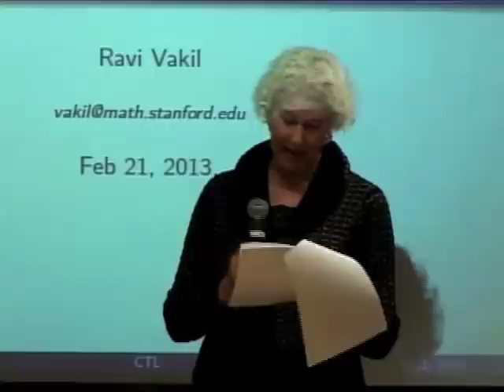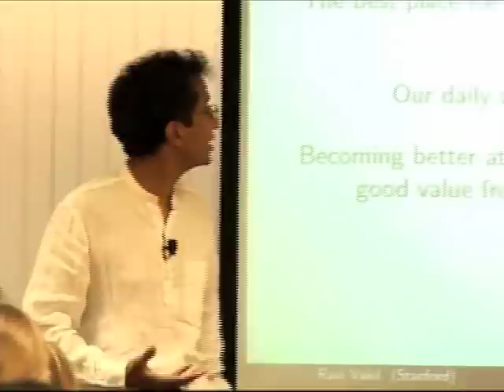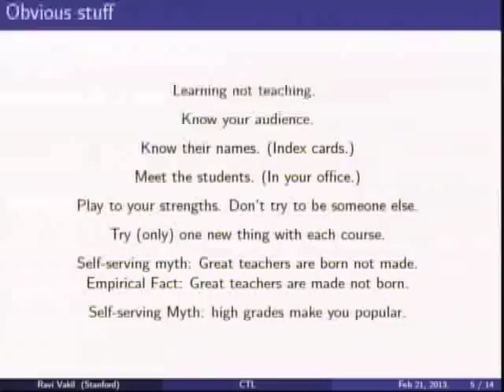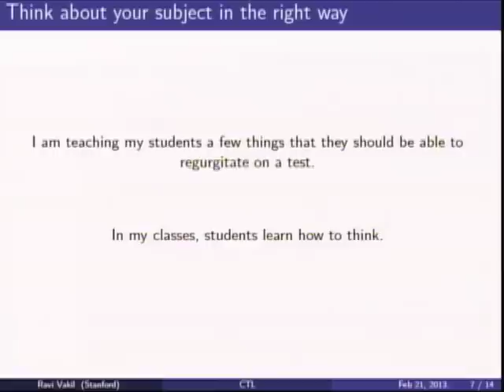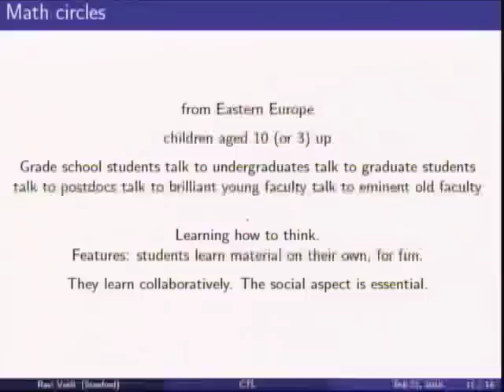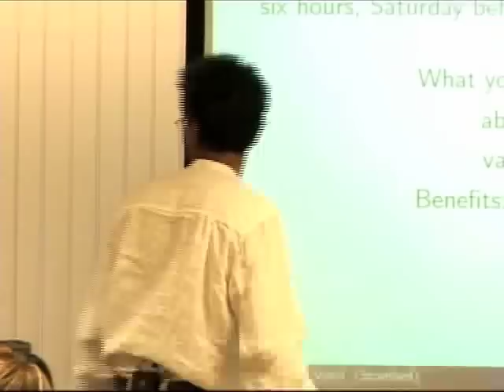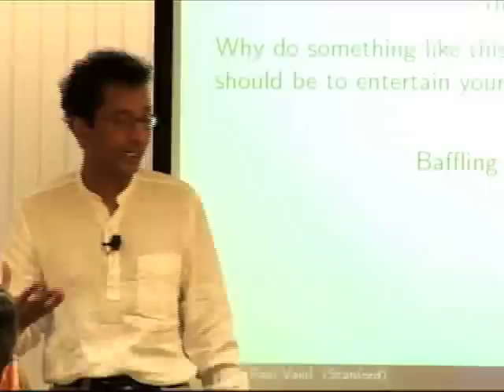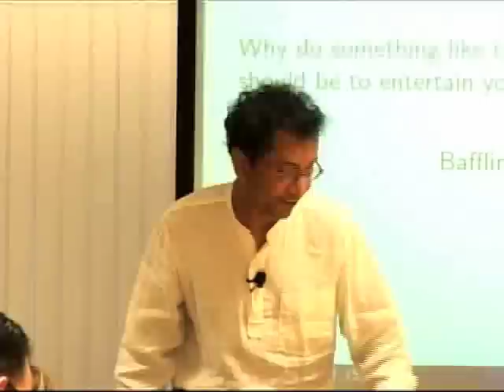"Guiding Students as They Learn How to Think"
Prof. Ravi Vakil shares ideas learned from working with bright young students on how to help design every part of a class to serve the larger goal of getting students to learn how to think at a higher level, keeping in mind that most learning happens outside the classroom.